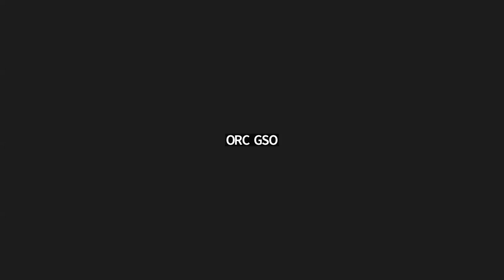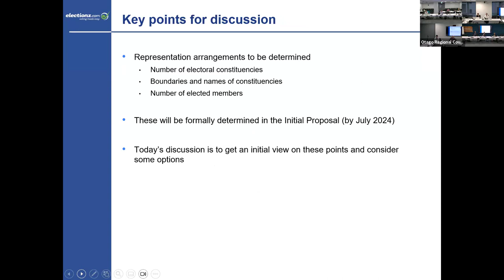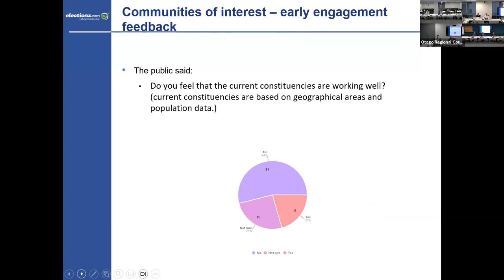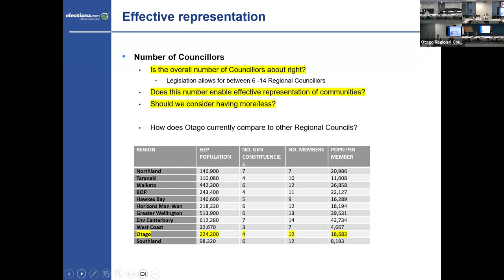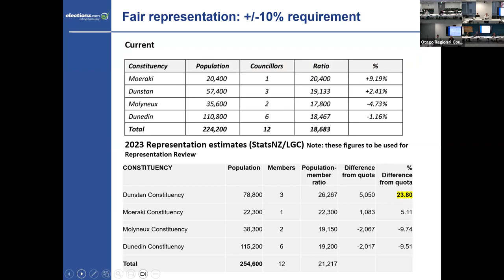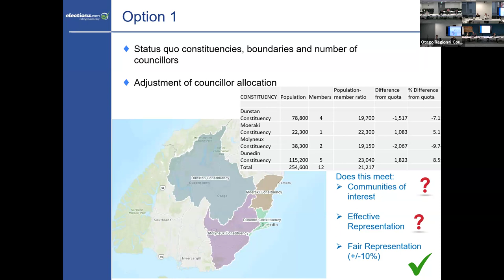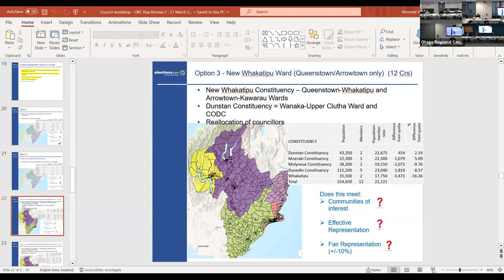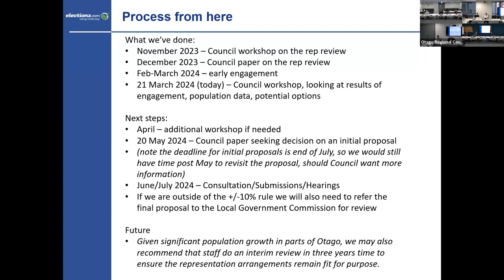Membership Representation Review Workshop 21 March 2024